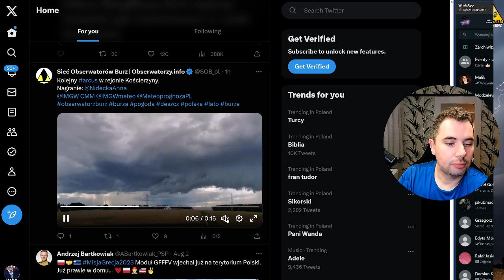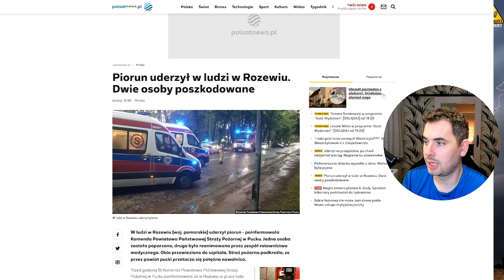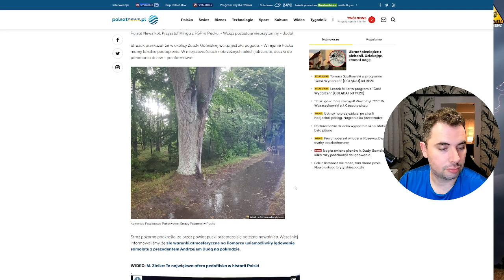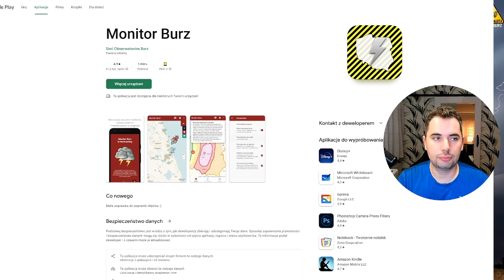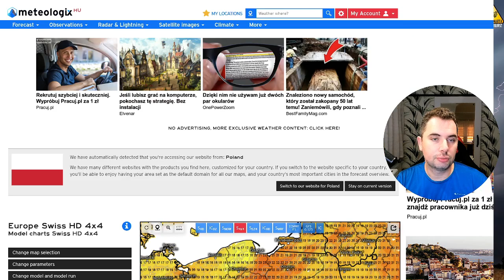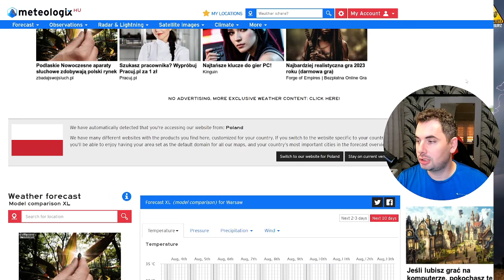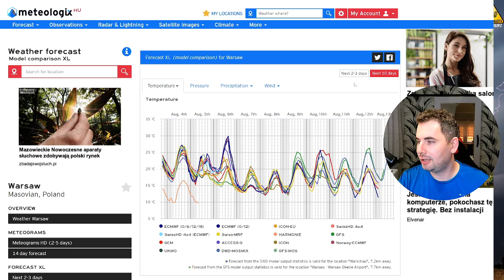Opady deszczu i gwałtowne burze na południowym wschodzie. Siodło baryczne. Prognozapogody 04.08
00:00 Wstęp
04:50 Sytuacja aktualna
07:00 Sytuacja baryczna
08:30 IMGW
09:30 Prognoza pogody
13:30 Przegląd prognoz na kolejne dni